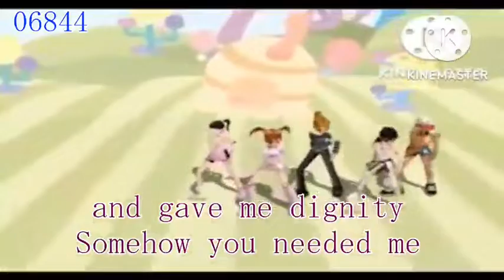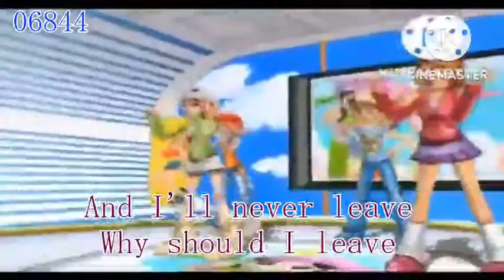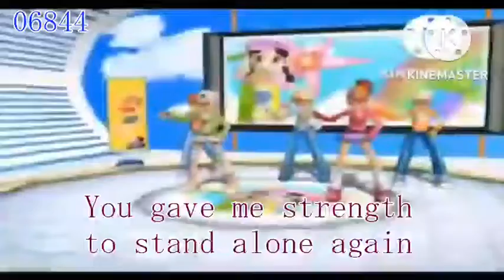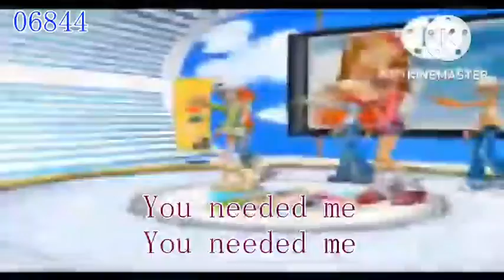You Needed Me (karaoke version)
Requested by:@senpai_kawaii3000
CTTO:TECHNO S